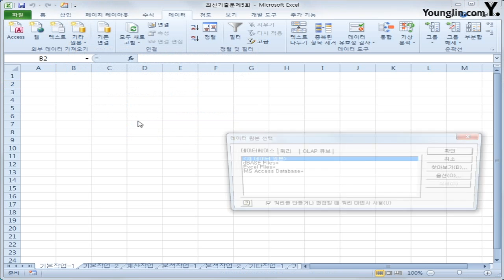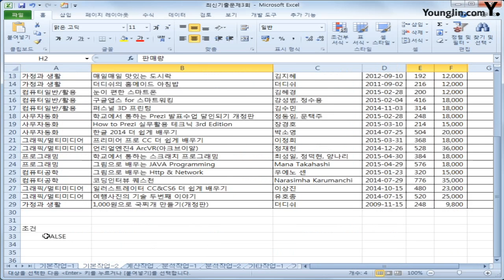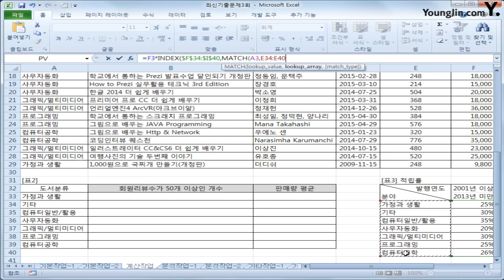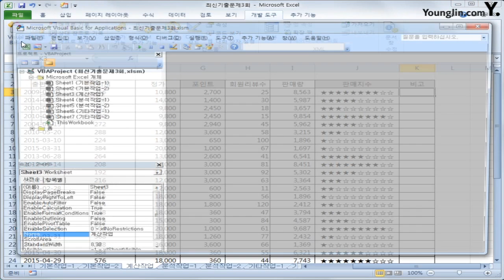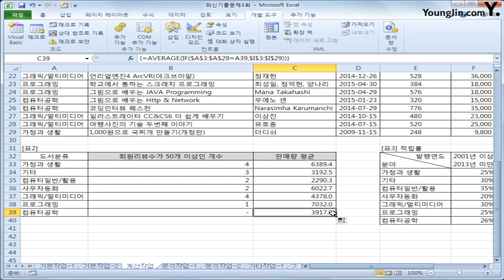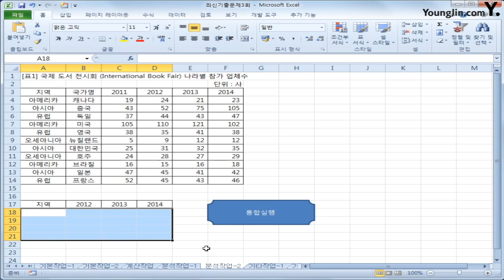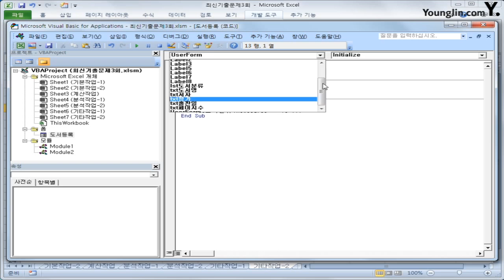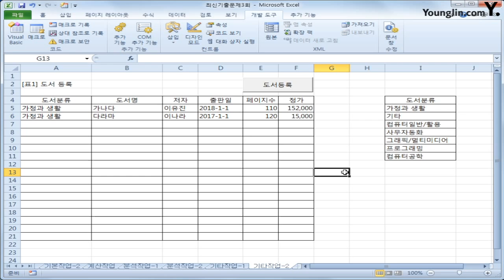스프레드시트 2015 A(2018)